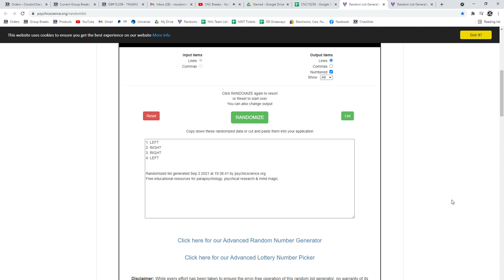Multi Randoms - C&C GB #15,258